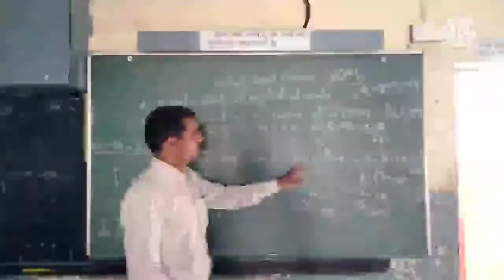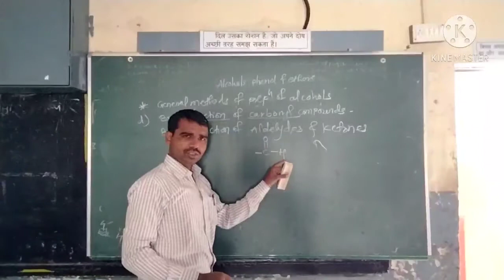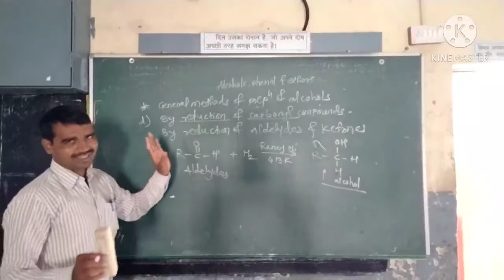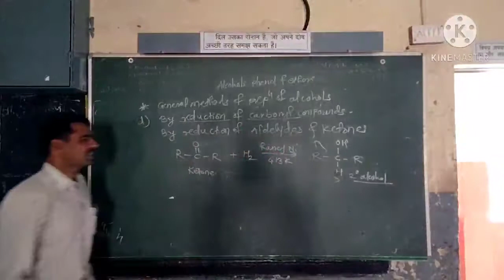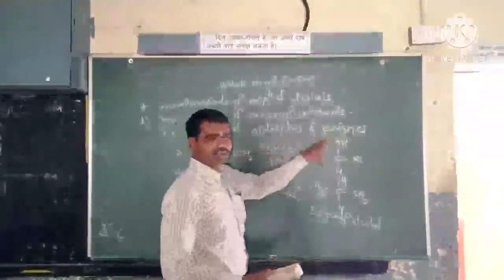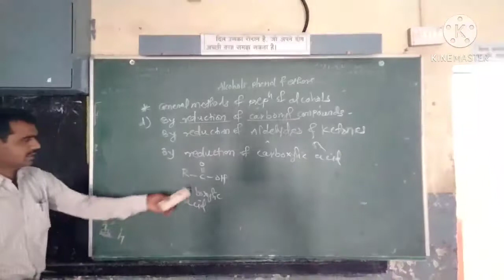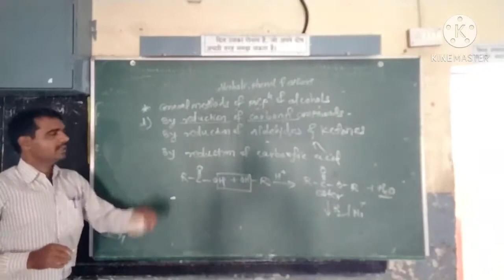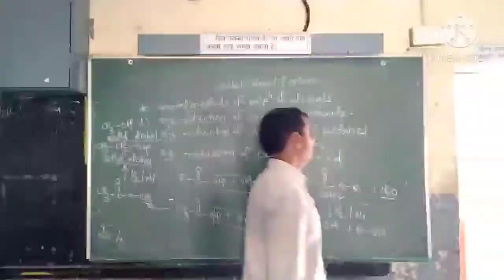October 21, 2020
From carbonyl compound